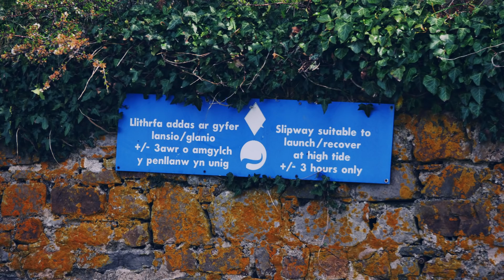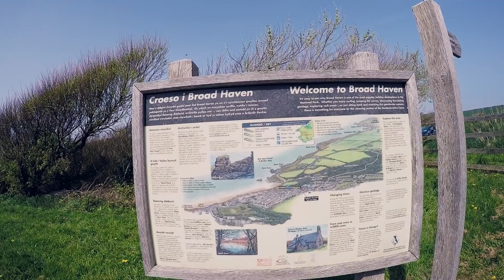Stealth Camping Black mountains, Brecons and St Davids PART-3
This stealth camping video I visit the Black Mountains Brecon and St Davids. This episode I eventually end on a pre-booked campsite in St Davids.
This is part three of my journeys hope you enjoy?

PLEASE SUPPORT SCUDOCAMPER - VARIETY TV